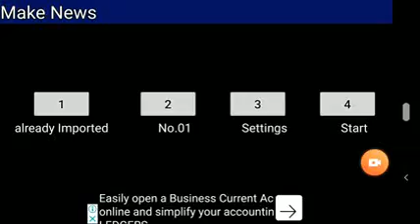ਅਕਾਲ ਖਾਲਸਾ ਦਲ ਦੇ ਆਗੂ ਭਾਈ ਸੁਰਿੰਦਰ ਪਾਲ ਸਿੰਘ ਤਾਲਬਪੁਰਾ ਮੀਟਿੰਗ ਨੂੰ ਸੰਬੋਧਨ ਕਰਦੇ ਹੋਏ।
ਨਾਗਰਿਕਤਾ ਸੋਧ ਕਾਨੂੰਨ ਵਿਰੁੱਧ ਹੋਈ ਭਰਵੀਂ ਇਕੱਤਰਤਾ